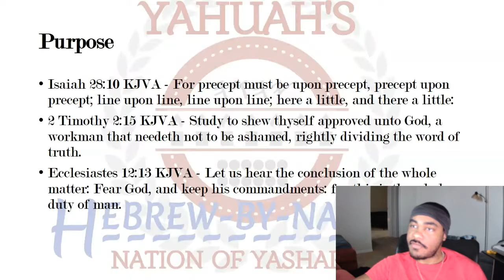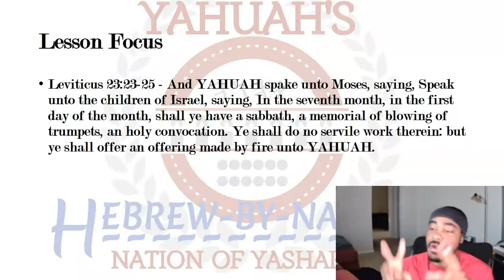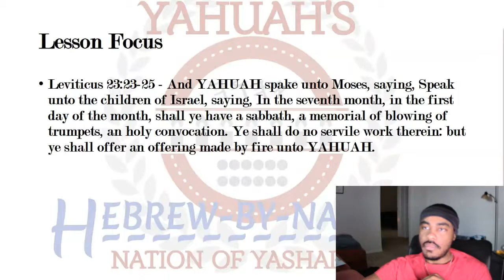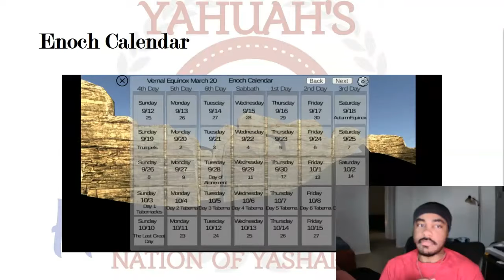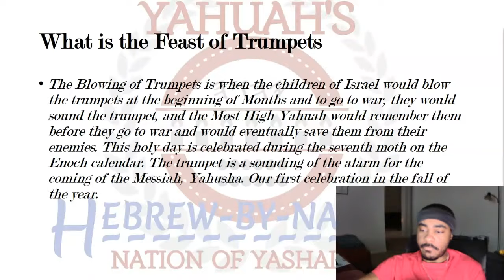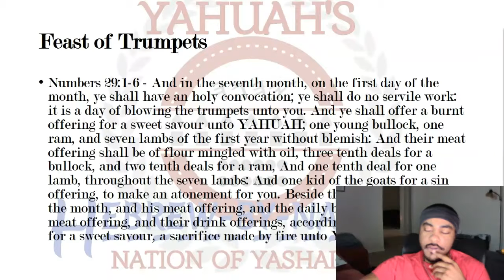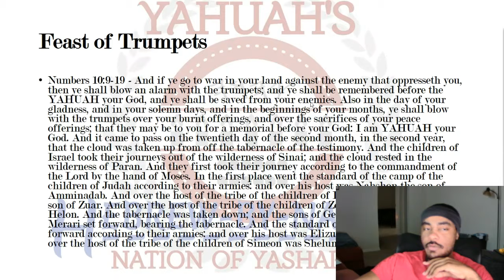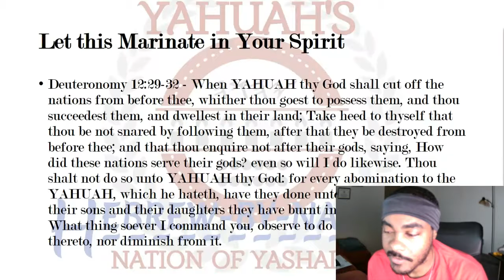HbN: Blowing of the Trumpets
Shabbat Shalom. In this lesson we will be discussing the Feast of Trumpets. What is the Feast of Trumpets? How should we be keeping this feast day? And where is it mentioned in scripture?